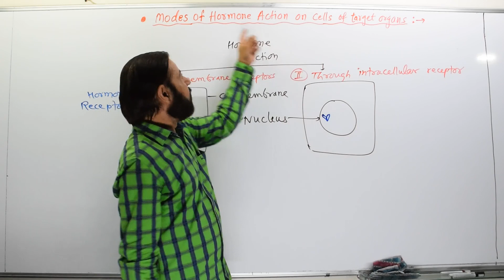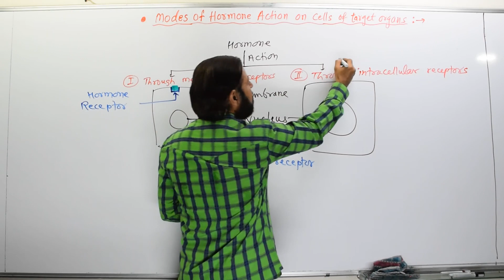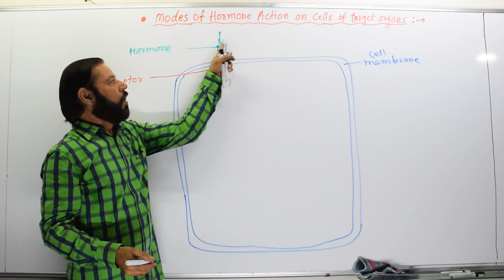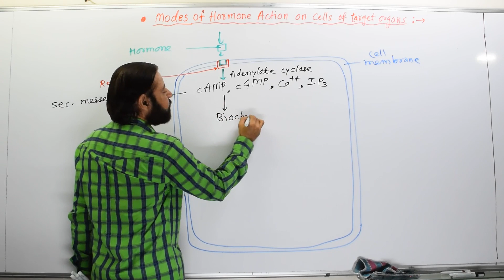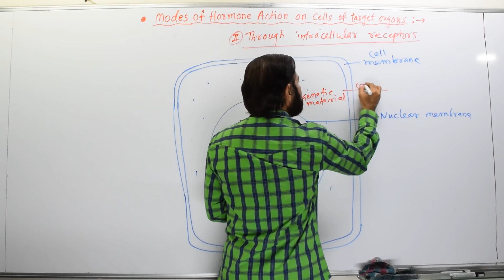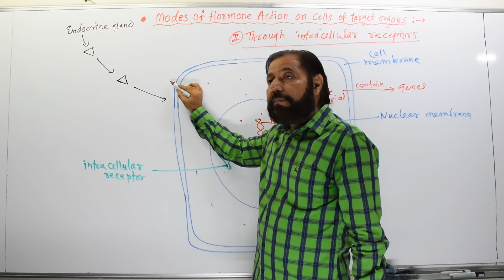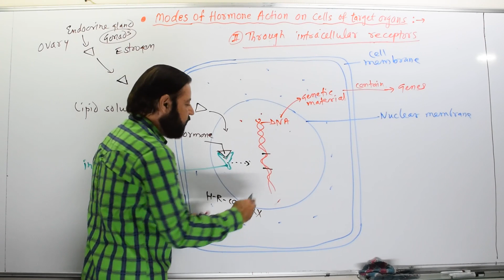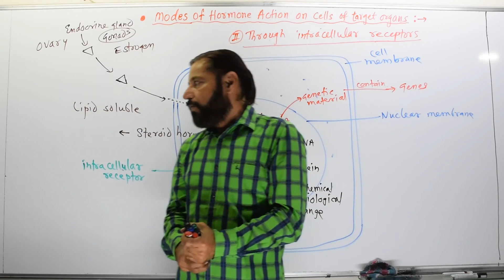Modes of Hormone Action On Cells | NEET, MHT-CET | Sanjay Kadam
Hormonal Co-ordination - Modes of Hormone Action On Cells

Prof. Sanjay Kadam's Scholars' Point Biology Classes proving its strengths in field of education over the decades in Dhule district as well as whole Maharashtra.
We offer Coaching and appropriate guidance for 11th and 12th(Biology) State Board Examination along with State and National Medical Entrance Examinations such as MHT-CET, NEET ,etc.